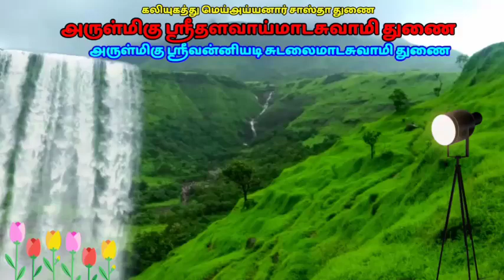pooludayar sastha villupaatu/ பூலுடையார் சாஸ்தா வில்லுப்பாட்டு - panpoli mariammal villisai team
puludaiyar sastha villupaatu
பூலுடையார் சாஸ்தா வில்லுப்பாட்டு
panpoli mariammal villisai team

அய்யனாரூத்து பூர்ணா மற்றும் புஷ்பகலா சமேத ஶ்ரீபூலுடையார் சாஸ்தா வில்லுப்பாட்டு

பாடியவர் பண்பொழி மாரியம்மாள் வில்லிசை குழு